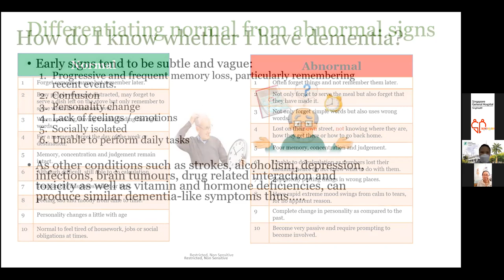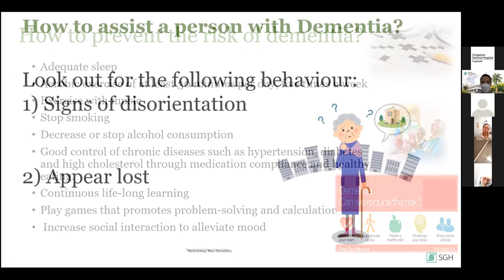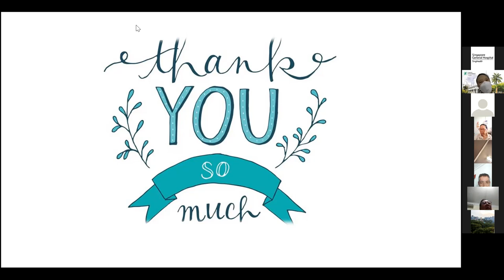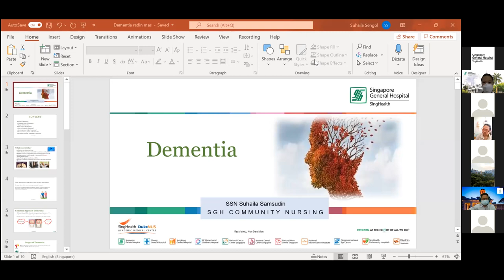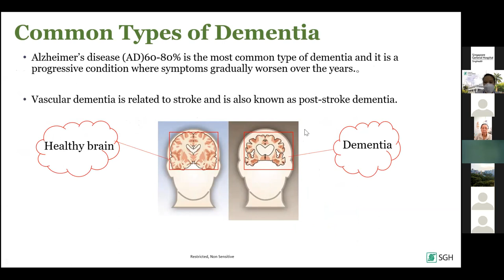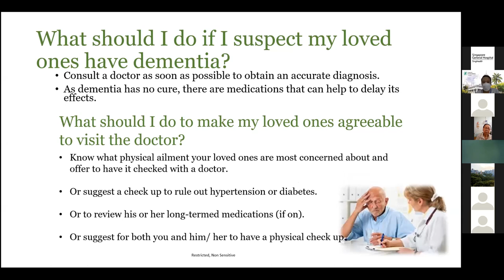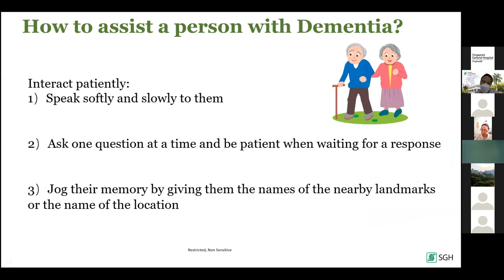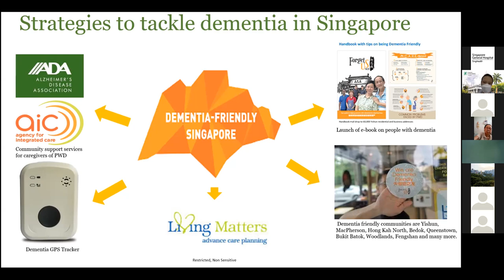SGH Virtual Health Talk (Broadcasted 4th October 2021) [Dementia]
Virtual Health Talk by Singapore General Hospital Community Nurses for seniors
Health Talk: Dementia